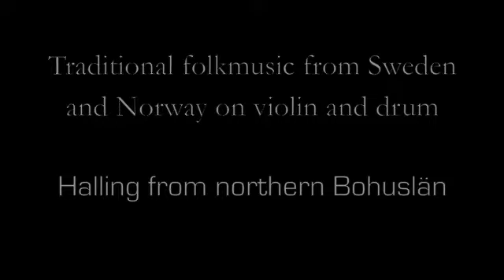Swedish Folk music Duo Heim ´at Halling från Norra Bohuslän Worldmusic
Halling från Norra Bohuslän Halling from northern Bohuslän